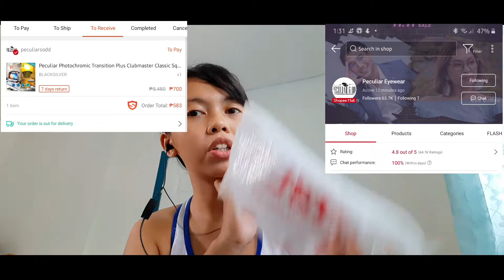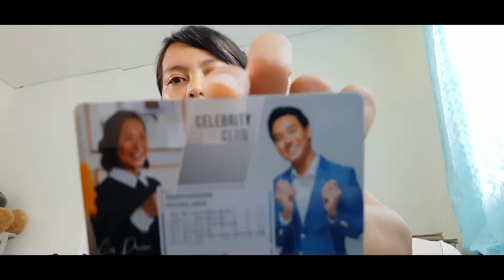Peculiar Eyewear Review || Antirad & Photochromic in 1?Really?|| Legit or Scam?| Vlog 16